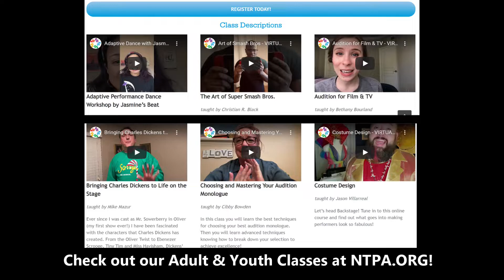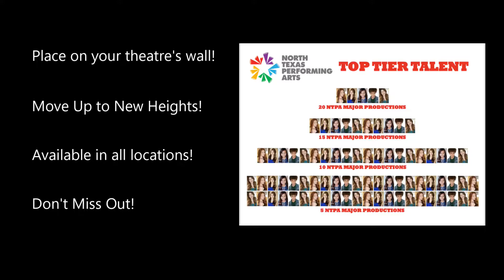Message to Donors - New Ways to Support NTPA!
THANK YOU to all of the incredible donors who have and continue to support NTPA during the COVID-19 crisis.

Like many small businesses and nonprofits in our community, North Texas Performing Arts has worked tirelessly to address revenue losses resulting from the COVID-19 crisis. This includes finding new and creative ways to continue to deliver programming and services to our families and supporters.